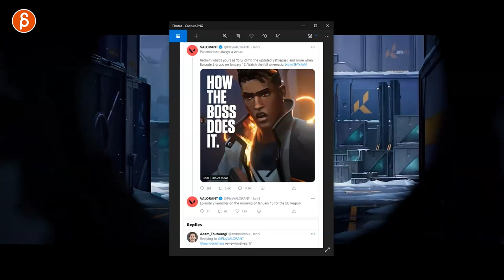RETAKE - Episode 2 Cinematic - VALORANT - Animation Analysis and Reaction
Today's Animation Analysis takes a look at "RETAKE // Episode 2 -VALORANT" cinematic and just like with Duelists it's full of awesome animation and gorgeous art direction!